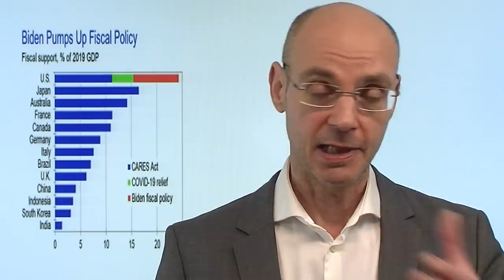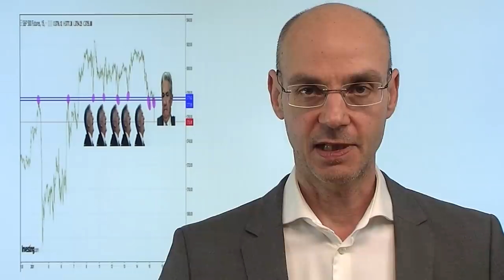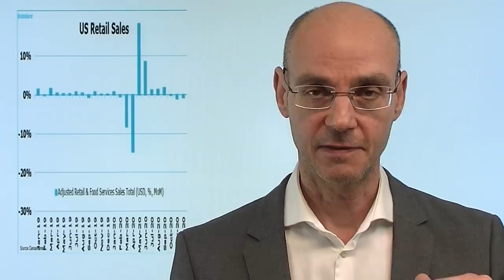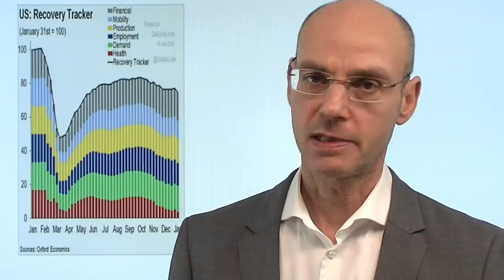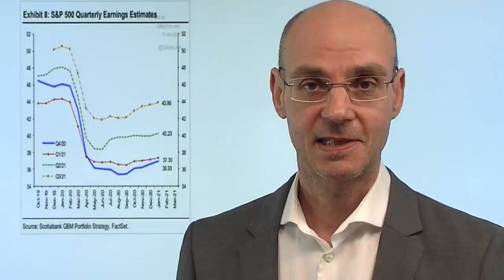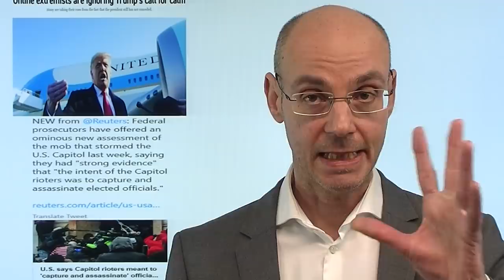Aktienmärkte: Warum fallen sie denn? Marktgeflüster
Ja warum fallen sie denn, die Aktienmärkte? Dass die so verwöhnte Wall Street (und auch der Dax) heute unter Druck kommt, hat mehrere Gründe: erstens Zweifel, ob Biden wirklich sein Stimulus-Programm verwirklichen kann. Dann, zweitens, wieder schwache US-Einzelhandelsumsätze - und schließlich die Nachricht, dass Pfizer deutlich weniger Impfstoff in den nächsten Wochen für die EU liefern wird. Im Grunde sind angesichts der absehbaren Verschärfungen der Lockdowns in Europa die Prognosen für ein starkes wirtschaftliches Jahr 2021 schon jetzt obsolet. Aber ein Rücksetzer der Aktienmärkte war ohnehin überfällig, zuletzt fehlte es deutlich an Dynamik auf der Oberseite. Vielleicht spielt auch die Unruhe vor der Amtsübernahme von Biden schon eine Rolle, man fürchtet erneute Ausschreitungen..